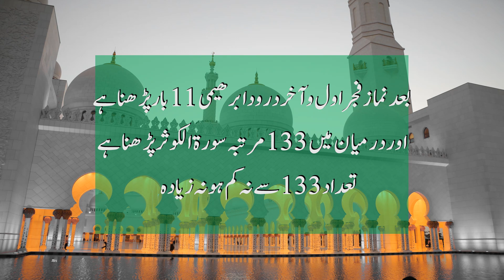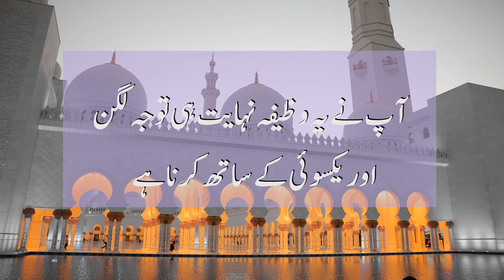1 Din Mein Har Hajat Puri Hone Ka Asan Wazifa - Har Mushkil Hajat Puri Hone Ka Wazifa - Bikhray Moti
1 Din Mein Har Hajat Puri Hone Ka Asan Wazifa - Har Muskil Hajat Puri Hone Ka Wazifa - Bikhray Moti